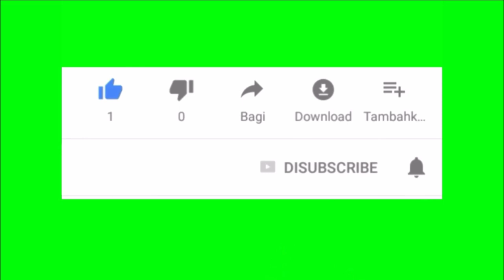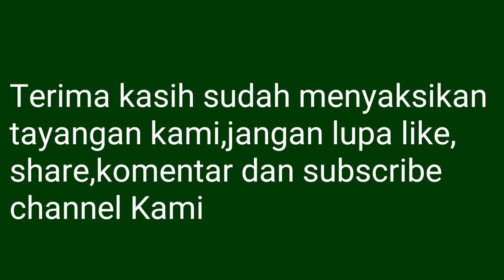Terungkap...!!!! Sejarah Majapahit Menurut Catatan China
Assalamualaikum wr.wb,oomnswastiastu ,namoo budaya.Berjumpa kembali dengan kami D&M Kejadian unik.Pada tayangan kali ini kami akan menyajikan sebuah kisah klasik kerajaan majapahit berdasarkan sebuah catatan kuno yang di tulis oleh seorang Utusan dari negeri Tiongkok.Catatan ini sangat menarik karena mengulas Majapahit dalam berbagai aspek,lebih unik pagi catatan ini membuka wawasan kita akan luhurnya budaya majapahit saat itu.Untuk lebih jelasnya,saksikan tayangan kami berikut ini.Jangan lupa like,share,komentar dan subscribe channel kami.Matir nuwun dan salam budhaya. Rahayu.